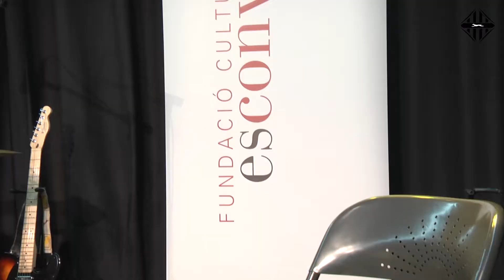X Aniversari de la Fundació Cultural es Convent